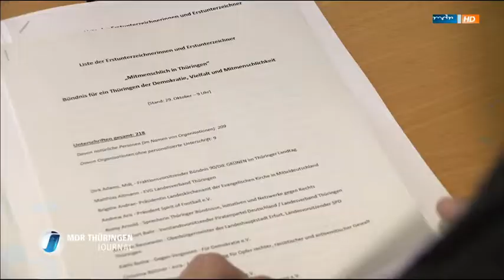Thüringer Bündnis für Mitmenschlichkeit gegründet (MDR Thüringen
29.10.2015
Rechte: MDR Thüringen